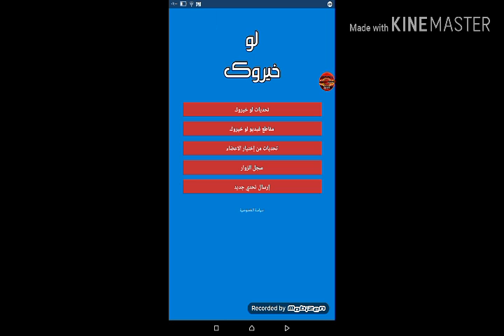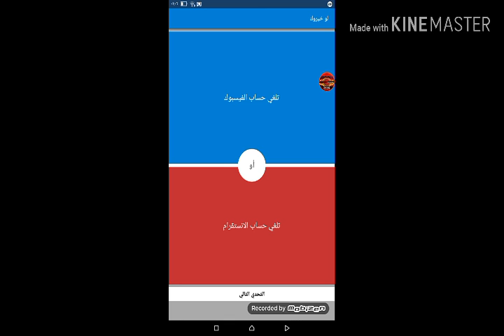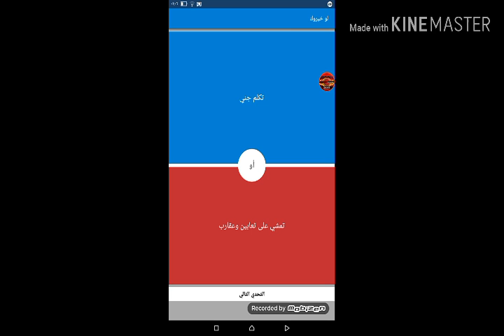لو خيروك؟#4 تنام في بيت مهجور او تجلس جنب ميت في مقبرة 😥😥قرارات صعبة ؟؟!!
قبل كلشي لا تنسى تصلي على النبي

💗اللهم صل على سيدنا محمد و على آله و صحبه و سلم💗

و وصلوا المقطع 10لايك 💪

الهاشتاك:

🙅حملة توصيل MOHAMED AL GAMER 300 مشترك🙅

رابط المدونة